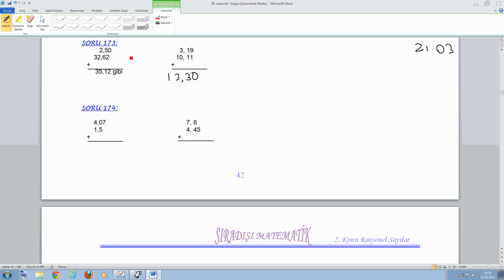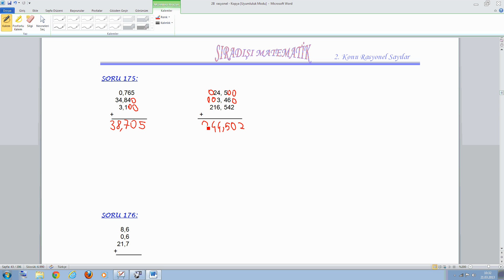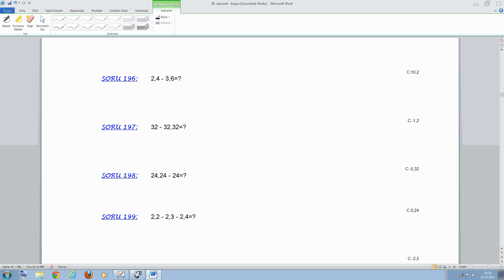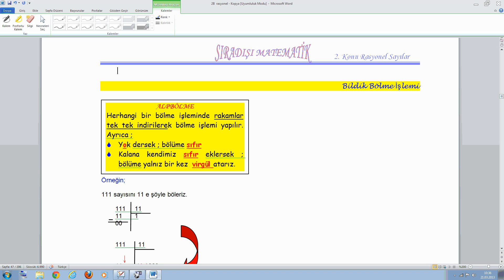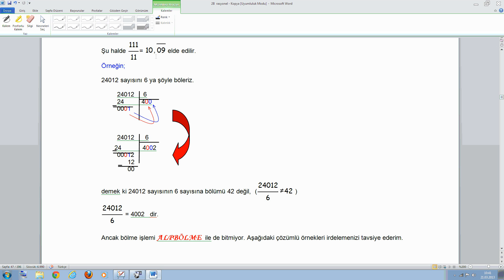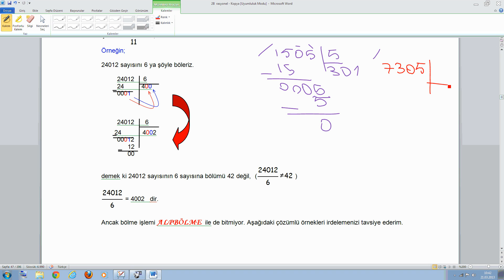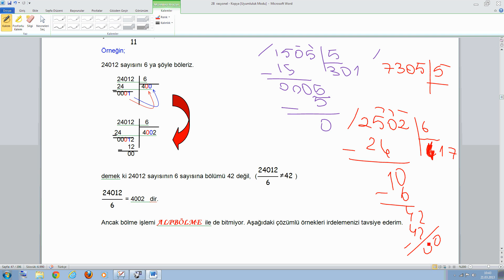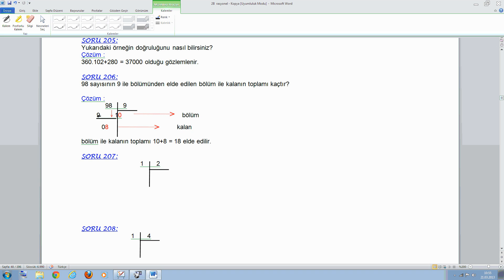rasyonel 207 ye kadar 21 mart 9 a